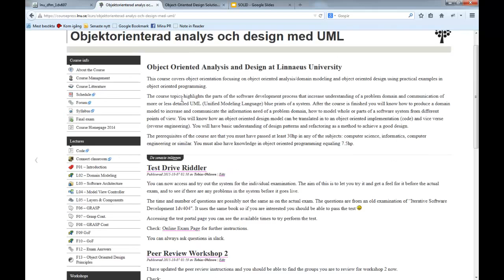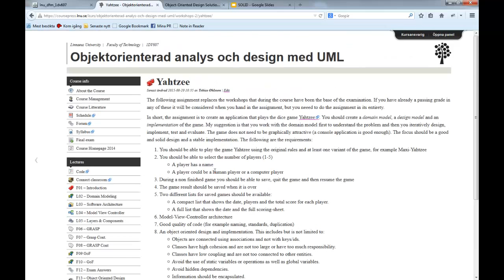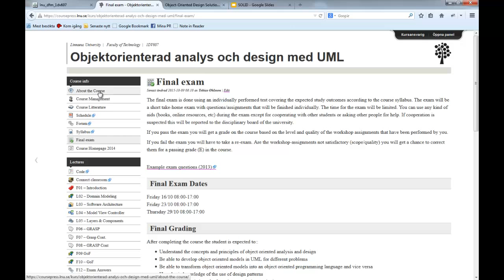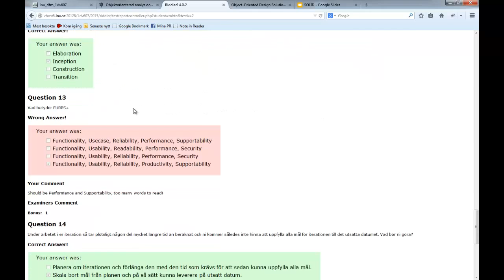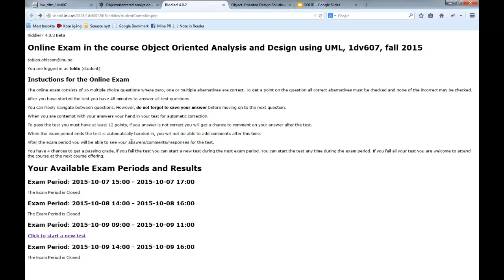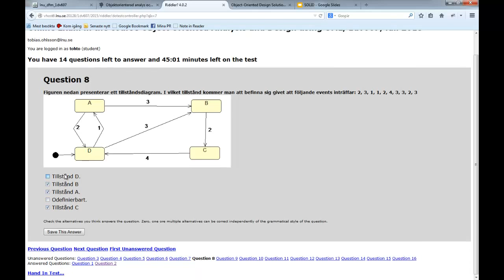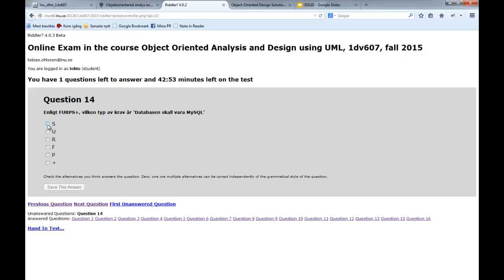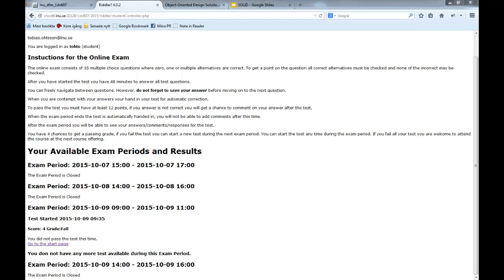OOAD Lecture 11 Part 2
Mostly about individual examination